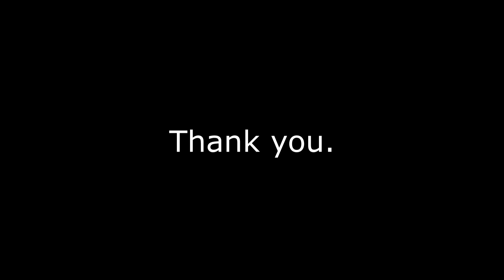Bairo Ling Chechu 2019